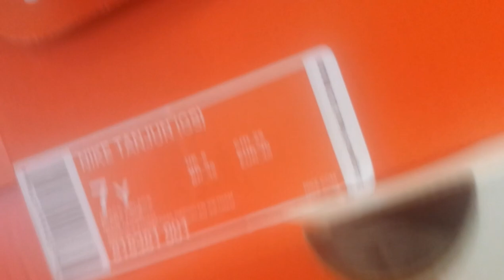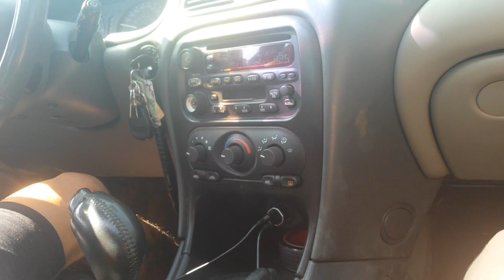Buying shoes at famous footwear. Vlog